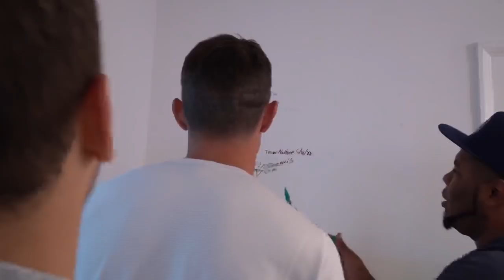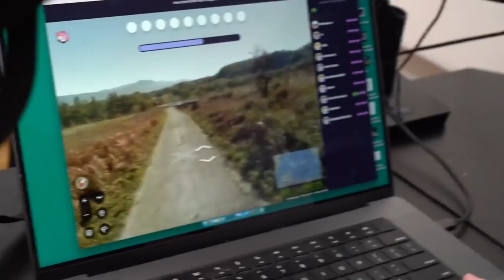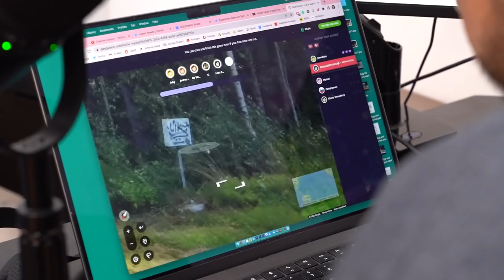Jose Trevino & Jimmy Herget Come to Visit! | Office Vlog #89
Jomboy Media
Midtown Station